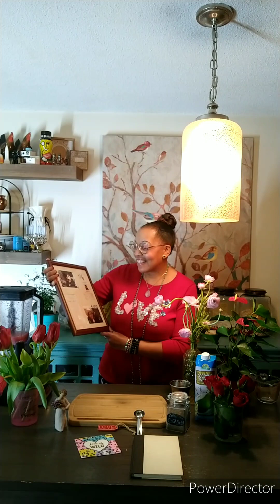E's Heart Smart Strawberry Smoothie🍓❤️🥤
Happy Wellness Wednesday Crew...

Ingredients:
1 Pd. Fresh Frozen Strawberries 🍓
1 Cup Coconut Water 🥥💧
1 Table Spoon Of Chia Seeds 🌱
 Blend In Blender & Sip! Sip! Delish! 😋🥤
Strawberries Are Good For ❤️, Againg, Fight Aginst Cancer, Antioxidants, Lots Of Vitimans & Etc.
Chia Seeds Are Good For ❤️, Reduce Diabetes, Weight Loss, Cholesterol & Etc.
Remember I Am Not A Doctor, I'm A Health Nut Crew 🥜😉

Thank You Crew For Purchasing My T-Shirts
✌️&💚E
FB Evangeline Casper
IG Evangeline'scloset
TikTok Evangeline And The Crew